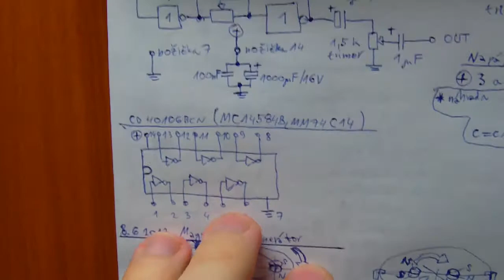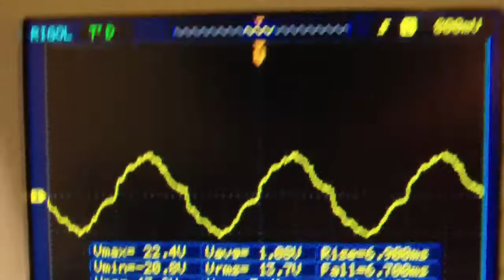Kapanadze oscillator - logical circuit CD4049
HW: Oscillator CD4049
Kapanadze device: component no. 1.
Result: modified sine wave